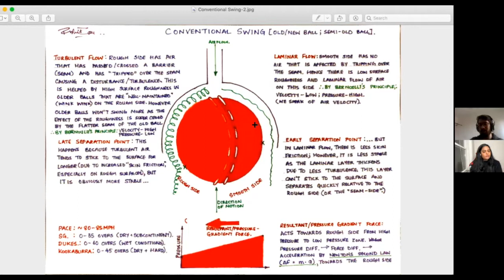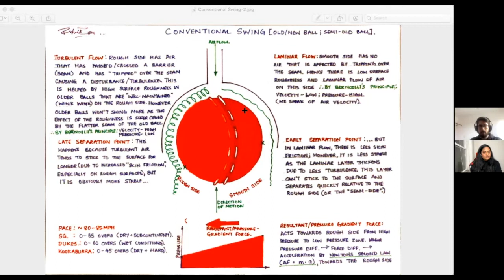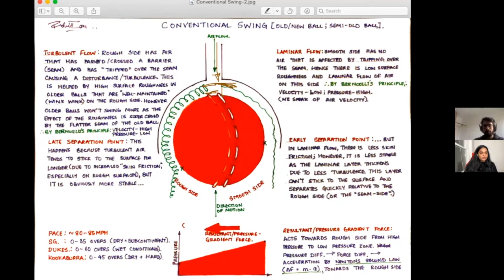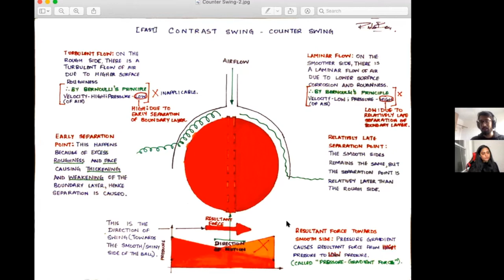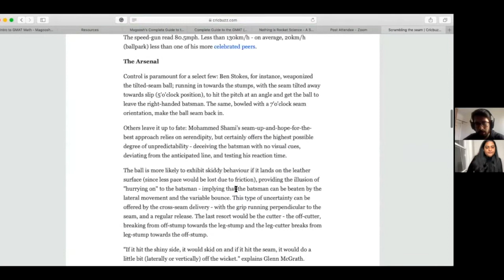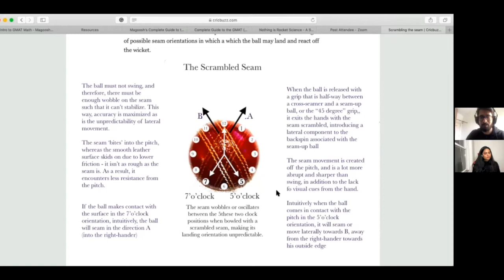E6: Aerodynamics of a Cricket Ball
In today's episode, we discussed the anatomy, physiology and the aerodynamics of a cricket ball with Rishi Roy, a commentator & subeditor at Crickbuzz. We discussed the following:

1. Anatomy of a cricket ball
2. White, red and pink cricket ball
3. SG, Duke and Kookaburra
4. Fast bowling, conventional swing, reverse swing, seam balling & short ball. Aerodynamics of swing bowling
5. Contrast swing
6. Myths of swing bowling
7.Seam
8. Pitch types and soil
9. Pitch behavior
10. DRS & Hawkeye technologies
11. Umpire's call

For more information on swing and seam bowling, read Rishi's column "Name of the Game" on Cricbuzz 👉🏼

Abouts us:
I'm Sandhya Shekar and I'm a vison science researcher in Boston. Science and reading are my favorite pastimes among other things.

Smriti Rekha was an engineer, educator and a researcher. She is now the co-founder of Anaadi Foundation. With a rich experience in teaching and research, Smrithi has inspired several teachers and students through her insights on the teaching and learning process. A regular practitioner of Yoga and a technology enthusiast, she blends meditation, technology, humor and stories in all her sessions. She devotes her energies in designing the various initiatives and programs of Anaadi Foundation.